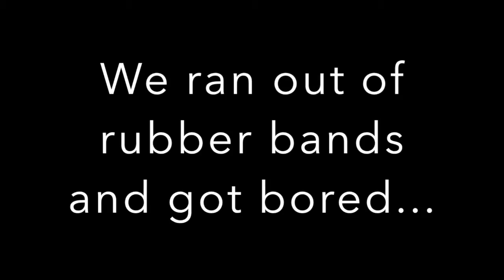Breaking a Watermelon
We tried to do the thing where you put rubber bands on a watermelon until it explodes. It would have been cooler had we not run out of the rubber bands that we very much needed for it to explode, so instead we just dropped it.